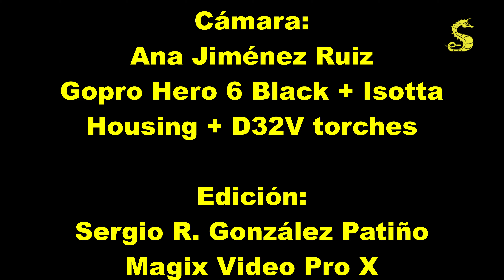Inmersión Nocturna en Badalona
Otra inmersión nocturna realizada en Badalona.

Podemos ver la fauna habitual de la zona: tembladeras, sepias, sepiolas, pulpos...
Sin embargo también queremos denunciar la presencia de un trasmallo (red) ilegal dentro de la zona de baño de las playas.
El trasmallo acaba con la vida no selectiva de multitud de especies que después son descartadas.
Además supone un riesgo para las personas al estar dentro de la zona de baño y a una distancia inferior a los 200 m de la costa, sin balizar y sobre todo sin identificar.
Esperemos que alguna autoridad haga  algo para evitar que esto siga sucediendo.

Grabado con cámara Gopro Hero 6 Black en carcasa Isotta.